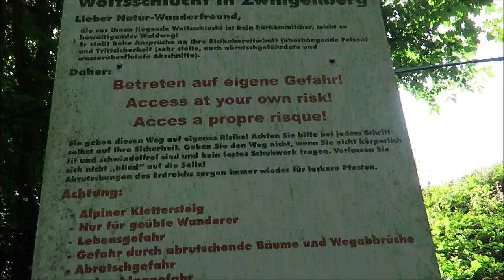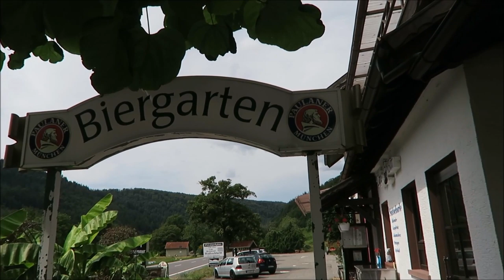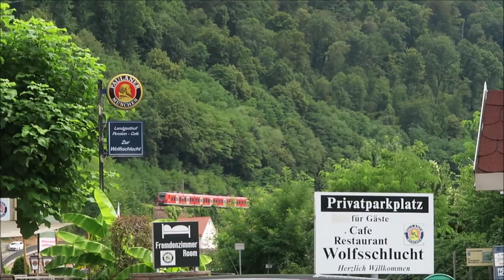We weren't allowed in the Wolfsslucht!!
We wanted to walk in the Wolfsslucht (Zwingenberg, Germany), but we weren't allowed. So we walked up to the castle! Wow, what a view!!

Alice instagram: karin_is_in_wonderland